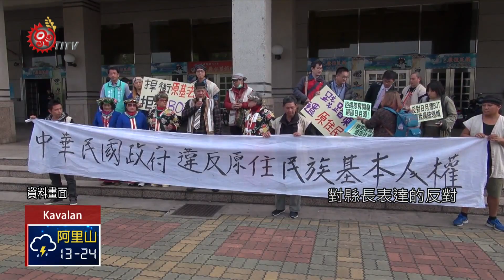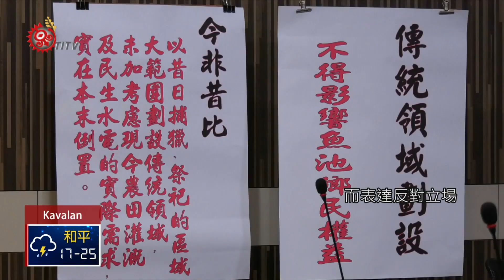南投縣府槓原民會 林明溱不承認邵族傳領 2018-08-22 Kavalan IPCF-TITV 原文會 原視族語新聞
mai ngid sazemaken tu nitulis na yenminhuy

頭條新聞，持續關注，8月15日，南投縣議會開會，魚池鄉部分民眾與代表，再次前往縣議會陳情，表達對邵族傳統領域劃設的不安及反對，會中南投縣長林明溱就表示，邵傳領的劃設，已嚴重影響地方政府的自治與發展，決定抵制這樣的政策，宣布不承認原民會頒布的-邵族傳統領域劃設。

南投縣長林明溱8月15日在縣議會，接見魚池鄉前來陳情的民眾表示，當場宣布南投縣府不承認原民會頒布的邵族傳統領域劃設結果。他表示若依照劃設結果，而必須去遵照原基法第21條的諮商同意權，不僅阻礙地方政府施政，也影響多數民眾發展的權益。

傳統領域劃設範圍一經公告，也拘束地方政府將來若要在原住民族傳領內，進行任何重大開發案時，都必須依照原基法，諮商取得族人同意後始得進行，縣長林明溱也舉例向山BOT案，認為反對立場已影響地方的經濟發展。

針對縣長的言論，邵族民族議會表示，年底選舉將至，為了不讓傳領劃設真正的意涵，成為政治人物拿來作文章的話題，因此，對縣長表達的反對暫時不予以回應。

邵族所在地的魚池鄉，甚至是縣政府，許多民眾對部落諮商同意權感到不安而表達反對立場，這不僅讓邵族傳領劃設面臨挑戰，也讓其他族群日後要陸續公告的傳領劃設，蒙上一層陰影。